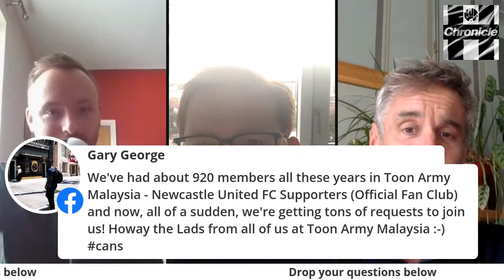'What a day!' - Party at St James' Park, meeting Staveley and,addressing the human rights issue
Andrew Musgrove is joined by The Mirror's Simon Bird and the NUST Chair Greg Tomlinson.